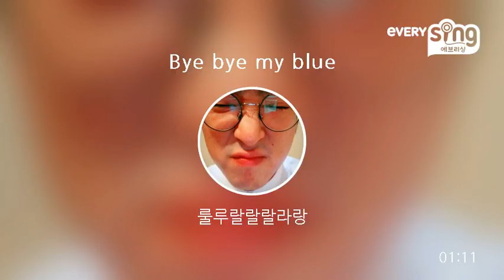[everysing] Bye bye my blue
Singer : 룰루랄랄랄라랑
Title : Bye bye my blue

    1. 고퀄리티 반주에 맞추어 무료로 노래를 부를 수 있습니다.
    2. 녹음과 녹화가 가능합니다.
    3. 모바일 기기에 저장한 곡을 ‘My 채널’에 업로드하여 언제 어디서든 내가 부른 노래를 감상할 수 있습니다.
    4. My 채널에 업로드 한 노래를 친구에게 공유할 수 있습니다.
5. 에브리싱 홈페이지 에서도 My 채널 이용이 가능합니다.